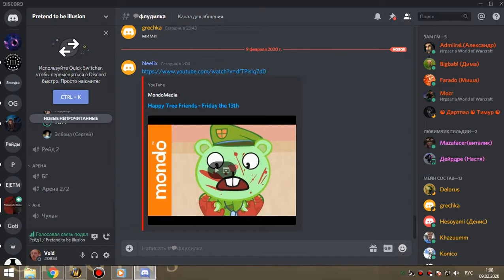рс 25г бдк (тыща вайпов) 08 02 20